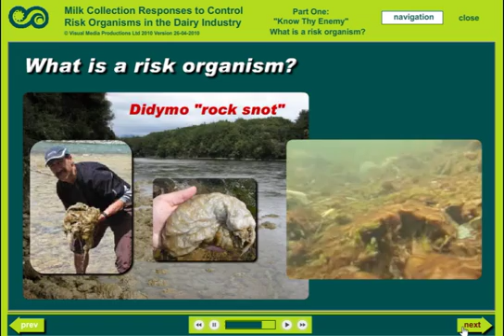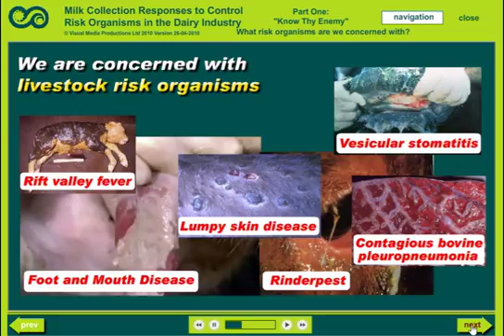Milk Collection Risk Organism Response RORP Training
Milk Milk Collection Risk Organism Response RORP Training. Answer to the question: What is a risk organsim?
A full version of this video and additional information forms part of Food Safe's customised product safety training for clients from farm to fork.